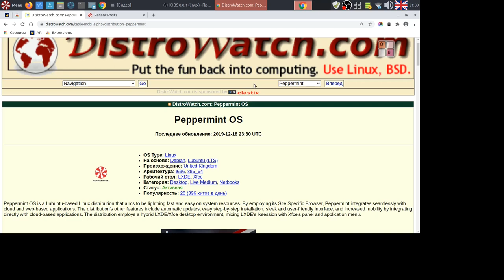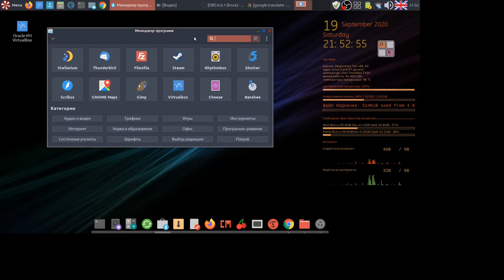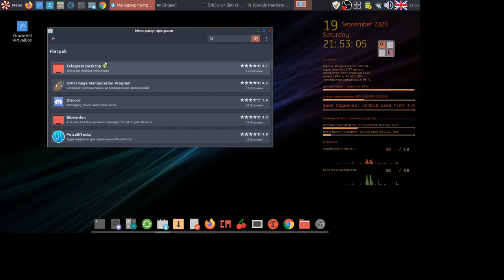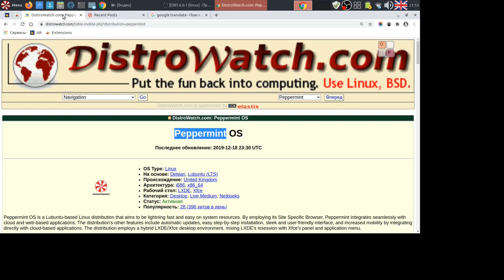Peppermint-10 сборка от Алексея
Мой сайт Peppermint-10 сборка от Алексея
Скачать сборку shorturl.at/aqSWX